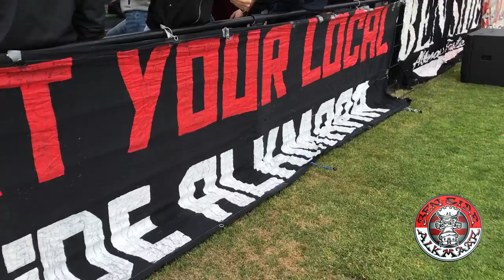FIRST TRAINING 2017/2018 | BEN-SIDE ALKMAAR